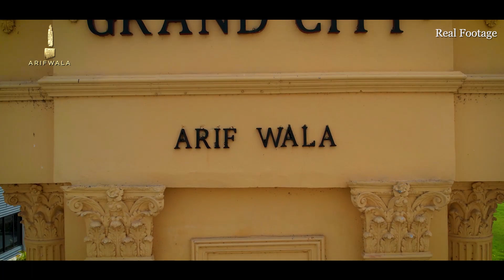Live the life of your dreams in | Grand City Arifwala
Grand City Arifwala is a modern, beautiful & secure gated housing society in Arifwala, District Pakpattan. Development work of the highest standards is taking place in society at a rapid pace.

About Grand City Kharian:

Grand City Kharian is the most exotic housing society of Kharian, District, Gujrat, Pakistan. Phase 1 of Grand City Kharian has been fully developed & is ready for possession. Sales in phase 1 are record high and most of the plots of have been sold. Downtown Commercial area has been dedicated for all commercial activity.
Phase 2 of Grand City Kharian is being constructed at a rapid pace. It consists of overseas Enclave, Overseas Executive Enclave, Pakistan Sector, Tulip Sector and Safari Block.
Grand City Kharian, Sarai Alamgir has all the modern amenities. The society has underground electricity, wide carpeted roads, 24/7 modern security with patrolling guards, Grand Mosque, Horse riding club, Tennis Clubs, Fitness Clubs, Cycling Club and all kinds of beautiful monuments the latest of which is the Ertugrul Statue. Drainage system of Grand City Kharian is so good that no rain water stays on roads ever.
Visit Grand City Kharian to see this marvel from your own eyes.

Contact as at:
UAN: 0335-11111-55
UAN: 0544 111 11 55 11

Location:
Grand City Site Office: Main GT Road Kharian /Sarai Alamgir, Pakistan
Grand City Head Office: Dha phase 6 Sector C, 170 CCA Street 4 Lahore, Pakistan